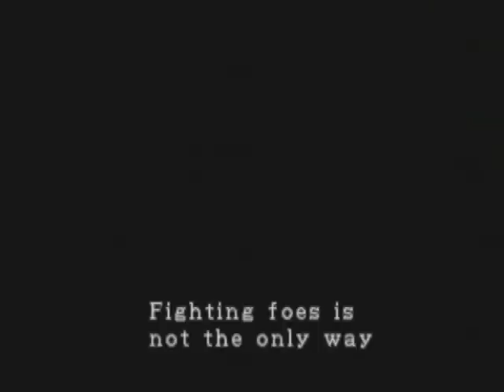Let's Play Resident Evil 2 - Claire A - Part 1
The beginning of another LP.

I will be doing Claire A and Leon B.

I'm really excited to start this LP because I really love this game. SO much better than RE0. There are item boxes!! OMG!!!

(These videos are not in HD because...well...it's a PS game and it's not worth it)